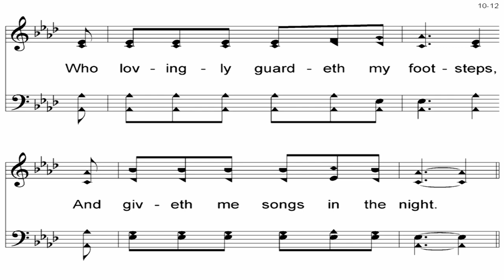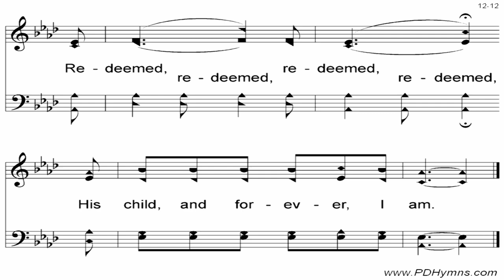Redeemed (Kirkpatrick) - A Cappella Hymn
Lyrics - Fanny J. Crosby (1882)